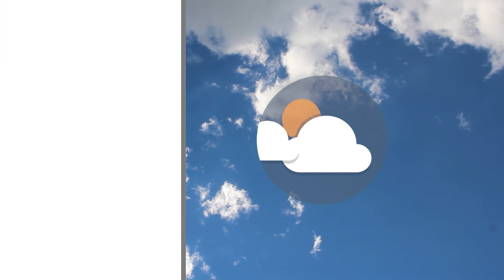Meteo | 26/11/2022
NoiTv